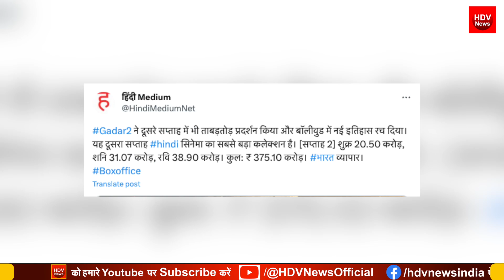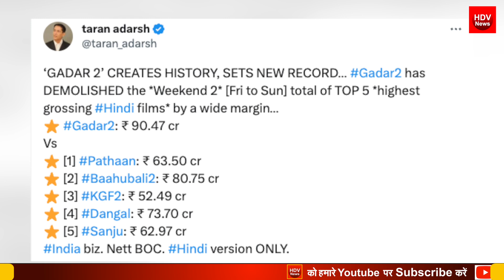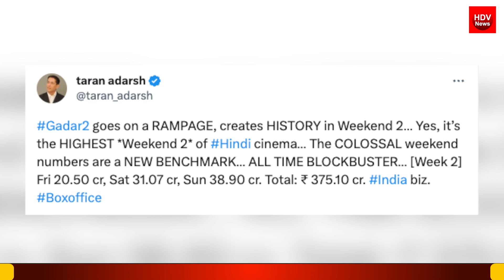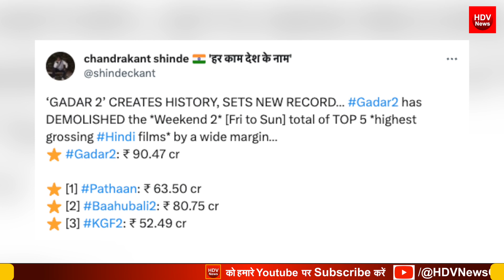Gadar 2 ने तोड़े बॉलीवुड के सारे रिकॉर्ड दूसरे वीकेंड में सबसे ज्यादा कमाई 375 करोड़ आमिर शाहरुख़ रोये